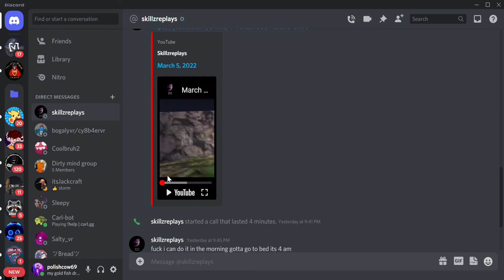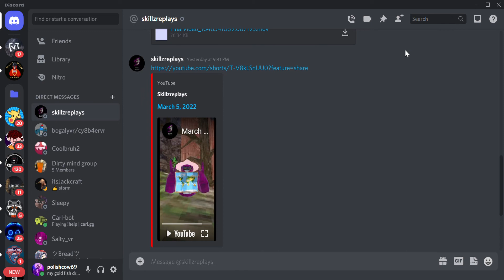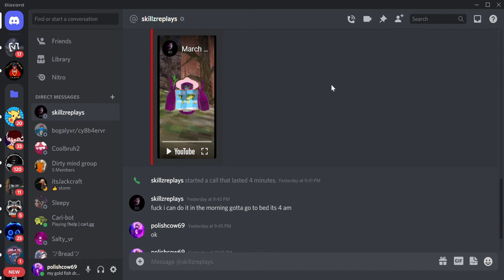what happend in the last video